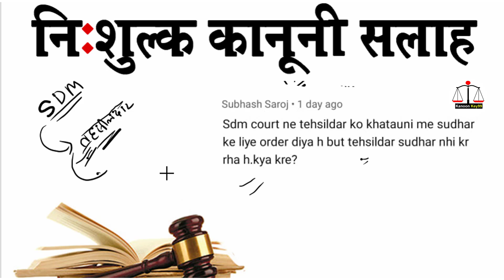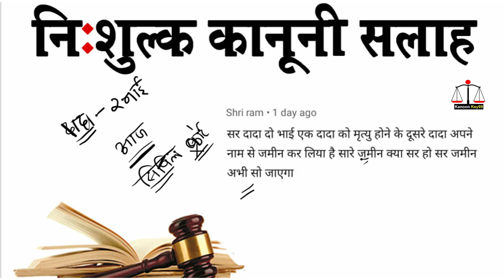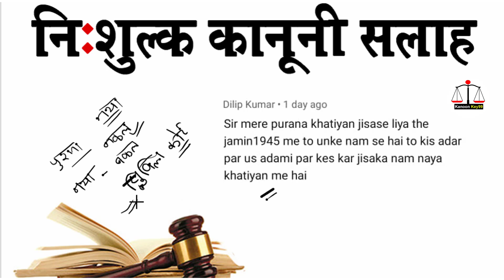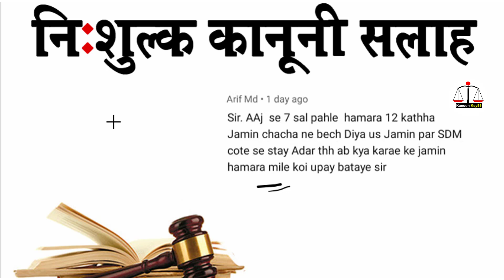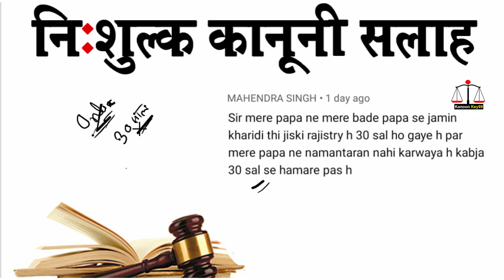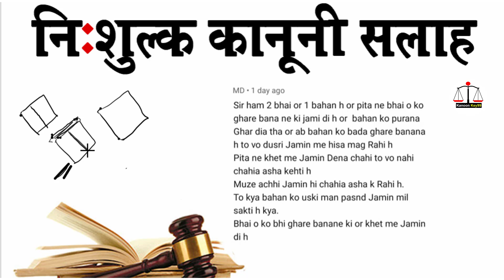jamin vivad sdm ka power